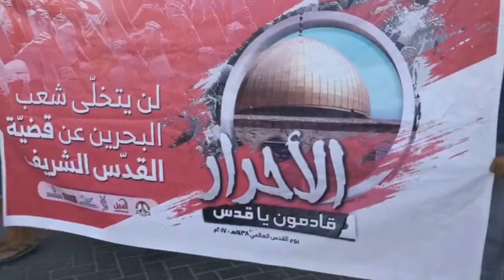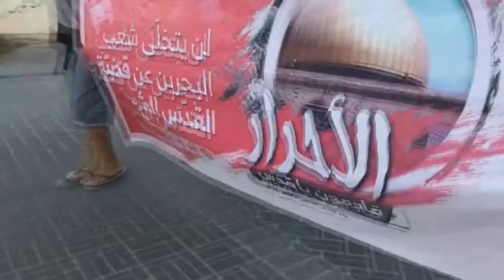مسيرة يوم القدس العالمي في بلدة المقشع "قادمون يا قدس الأحرار" 23/6/2017 Bahrain